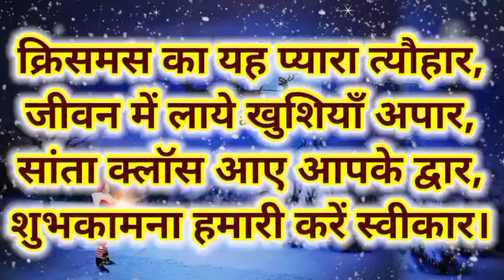क्रिसमस का यह प्यारा त्यौहार शुभकामना हमारी करें स्वीकार | Happy Christmas Day Shayari Status Video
happy christmas status video hindi
merry christmas status in hindi 2022
happy merry Xmas status in hindi
christmas season whatsapp status
christmas full screen status download
क्रिसमस डे व्हाट्सएप स्टेटस वीडियो डाउनलोड